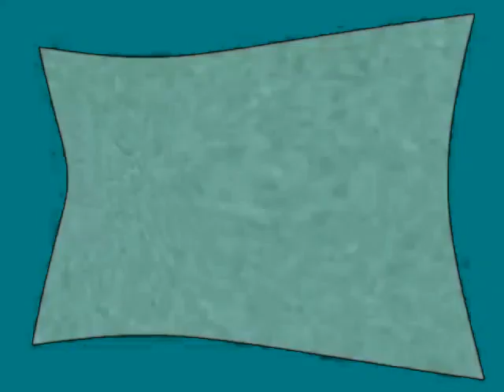(REQUESTED) Klasky Csupo Effects 33 Enhanced with Blue Raspberry Juice (Instructions in Description)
Instructions:

Apply Color Exchange and edit:

Color 2: Dark Teal

Hue: -60

Pitches:
57
58

Requested by Reuben’s Ultimate Channel/R’sUC.

Effect by Reuben’s Ultimate Channel/R’sUC